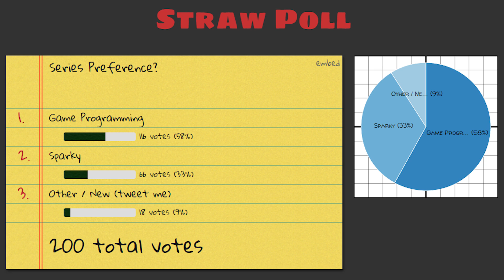I'm Back! Let's Talk.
In this video:
- How to make a game engine